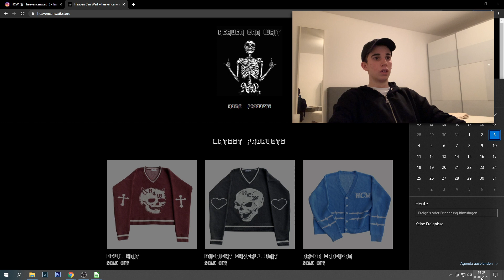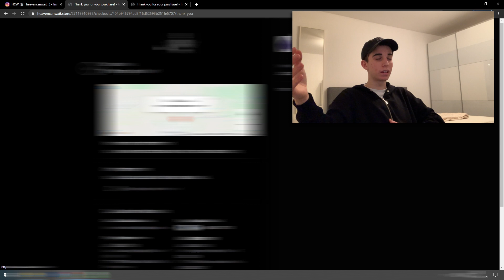Unbekannte Marken - HEAVEN CAN WAIT LIVECOP+UNBOXING🕺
Jo Freunde in diesem Video gucken wir uns mal ein Hoodie von einer etwas unbekannteren Marken nämlich Heaven Can Wait an. Wie findet ihr den Hoodie? Schreibt es mir gerne in die Kommentare!
Uploads:
Dienstag: 14:00
Samstag: 13:00